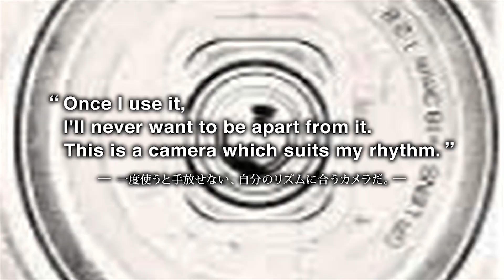Be Your Eyes, The RICOH GR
Fast shooting is a pleasure with the professional quality, pocket size RICOH GR. Kazumi Kurigami hit the streets of NYC with the RICOH GR!